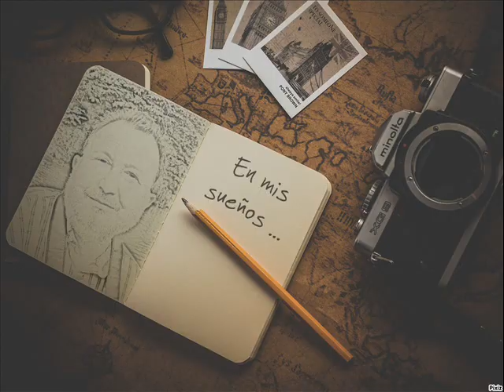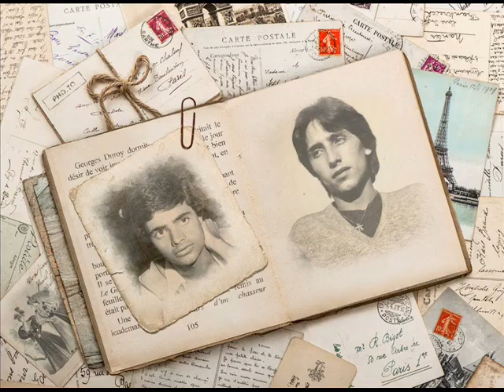Sueños y Rosas fotomontajes Jose Hita